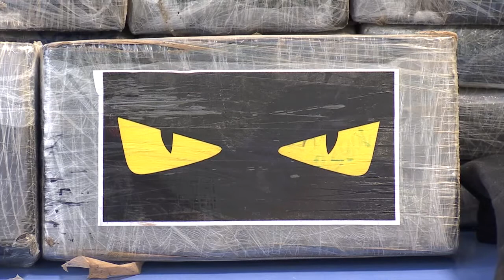Operación Puerto Príncipe: 431 kilos de cocaína, el segundo mayor cargamento de la droga en el país